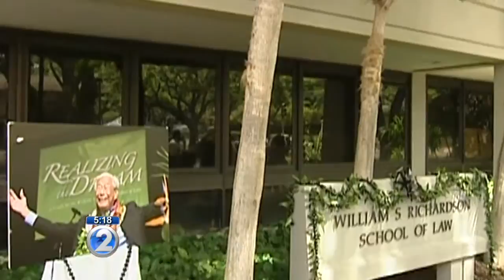New program admits UH law school students without LSAT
A new pilot program at University of Hawaii's William S. Richardson School of Law will allow prospective students to apply without taking the LSAT.